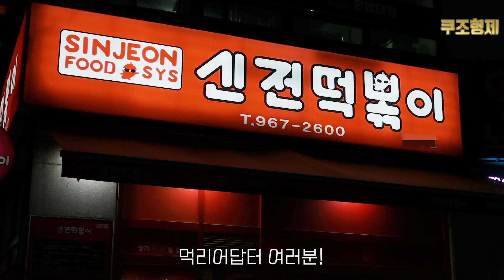신전 로제떡볶이 맛 다털어서 비교리뷰 후기 | 순한맛 중간맛 매운맛| 신전로제 가격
2021년
4월 신전 신메뉴 먹어보기
저기서 부터 여기까지!
다 먹는Day

4월1일
신전떡볶이에서
로제 떡볶이를 출시했습니다

총 3가지 맛이구요
순한맛
중간맛
매운맛 입니다.

신전 로제떡볶이 가격은
모두 5,000원으로 동일합니다.

저희는 토핑추가 없이
순수 맛을 구매해서
리뷰 해봤습니다.

그리고 절대 빼놓을 수 없는
신전 오뎅튀김도 같이
준비해봤습니다.

신전 로제 구매에
도움이 되면 좋겠네요!

[SNS]

[Music CC]

00:00 오프닝과 설명
00:53 신전로제 순한맛
01:57 신전 오뎅튀김
02:37 신전로제 중간맛
03:55 신전로제 매운맛
05:34 추천과 후기
07:01 쿠키영상